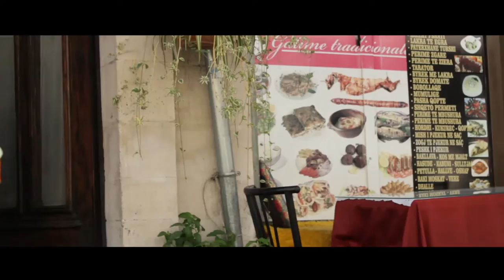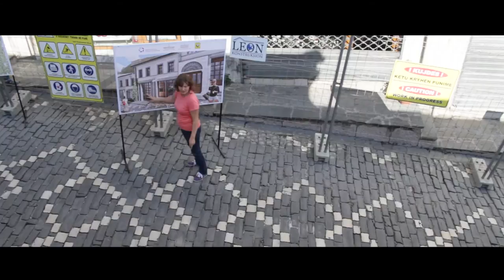Pazari i Gjirokastres Nis Restaurimi HD